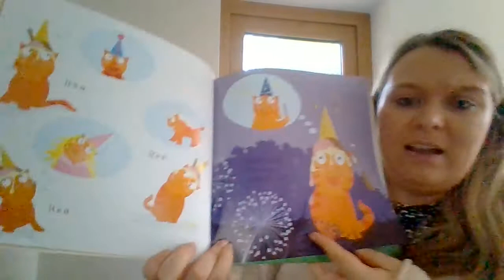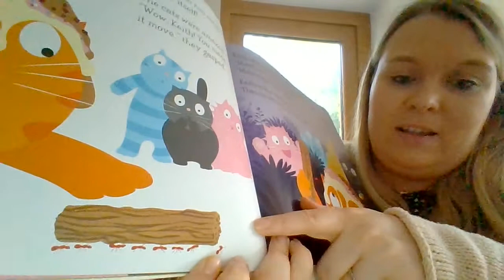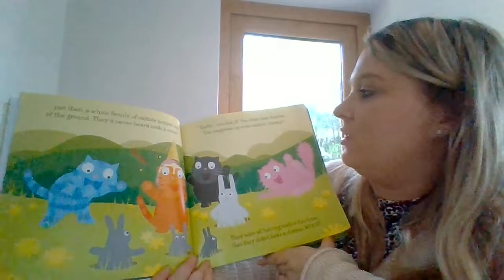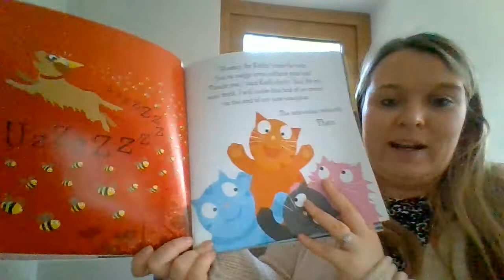Story time 'Keith the Cat with the Magic Hat' for Thursday 3rd February